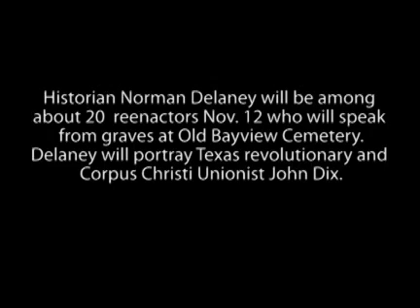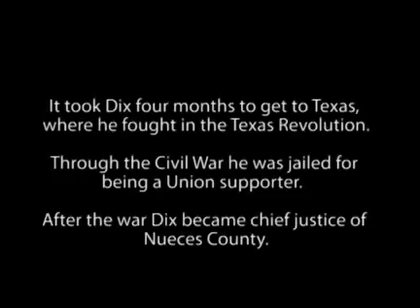Voices of South Texas-Old Bayview Cemetery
Historian Norman Delaney is one of about 20 reenactors who will portray early Corpus Christi settlers at Voices of South Texas-Old Bayview Cemetery.